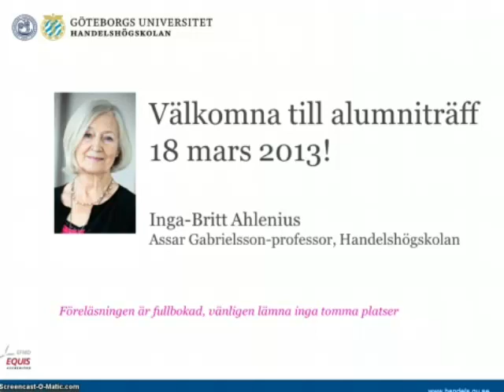Inga-Britt Ahlenius på alumniträff Handelshögskolan i Göteborg 18 mars 2013